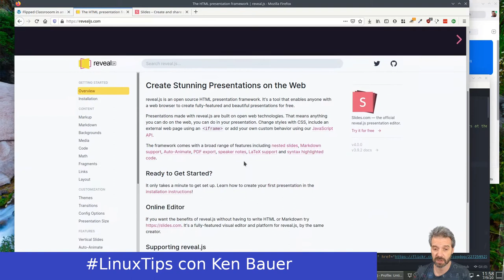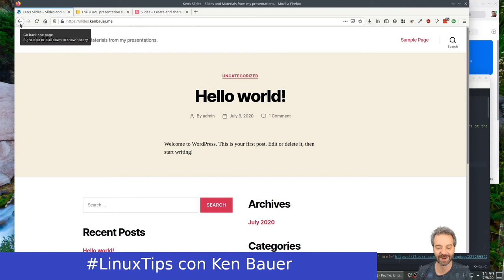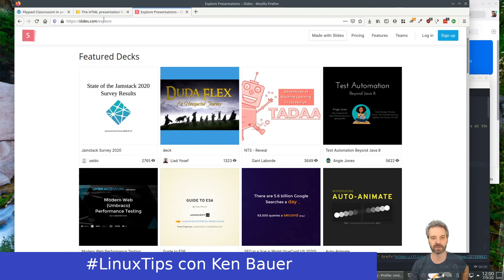LinuxTips - reveal.js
Sobre un software abierto para hacer presentaciones: reveal.js

Ligas

Publicando cada martes, jueves y sábado.